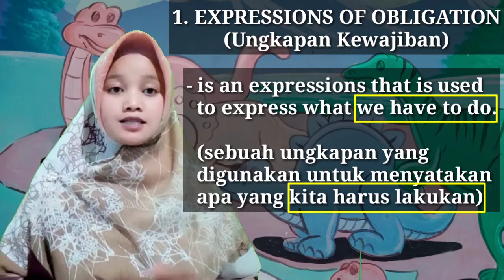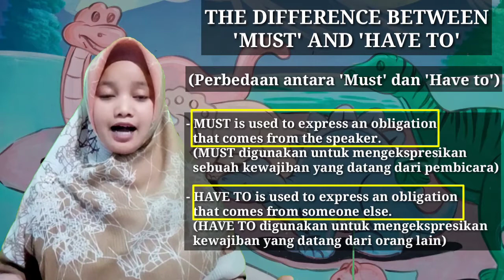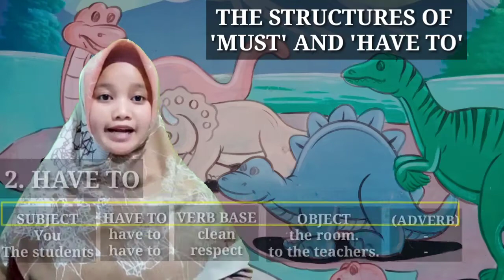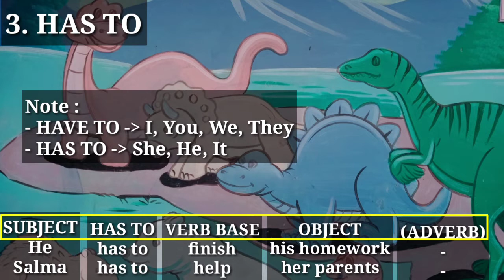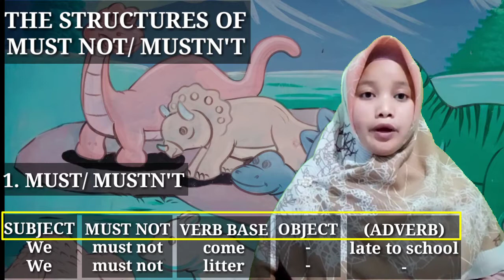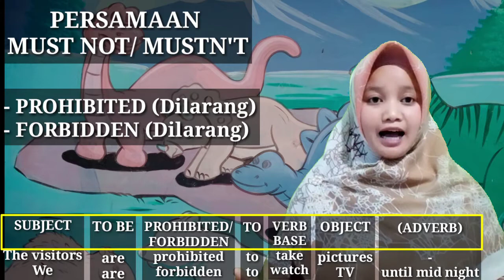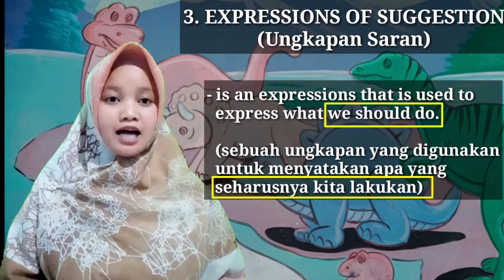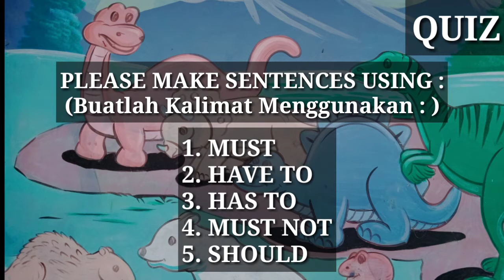EXPRESSIONS OF OBLIGATION, PROHIBITION, & SUGGESTION - Kelas 8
Assalamu'alaikum.
Hello everybody...

Pada kesempatan kali ini, kita akan belajar materi "EXPRESSIONS OF OBLIGATION, PROHIBITION, & SUGGESTION" atau "Ungkapan Kewajiban, Larangan, & Saran". Materi tersebut mencakup :
1. Pengertian
2. Pola Kalimat
3. Contoh Kalimat
4. Latihan Soal

Silahkan simak penjelasannya sampai akhir.

Happy studying.
Semoga membantu.
Wassalamu'alaikum